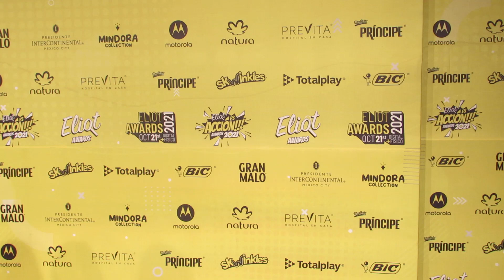Photocall en la YellowCarpet de los EliotAwards2021 //